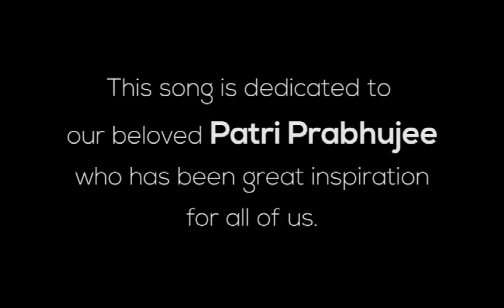vaisnava song dedicated for HG patri prabhu